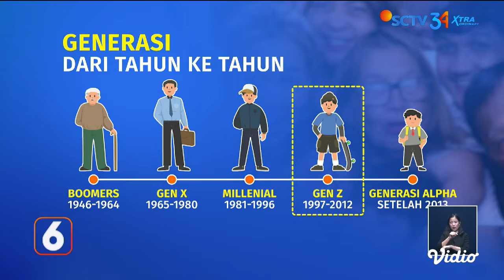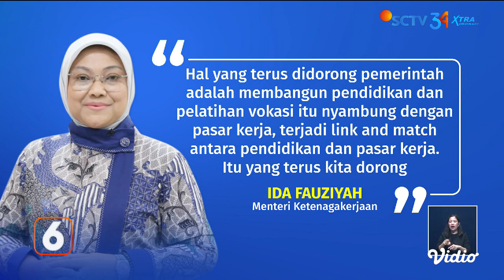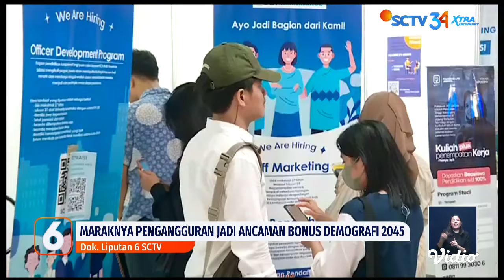Angka Pengangguran Indonesia Tertinggi Se-Asean, Hampir 10 Juta Gen Z Belum Dapat Kerja | Liputan 6